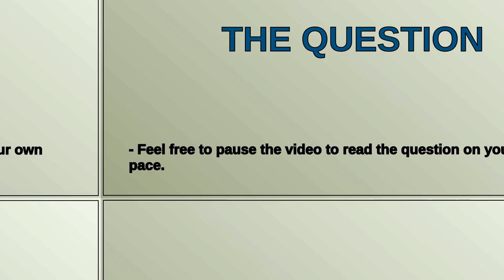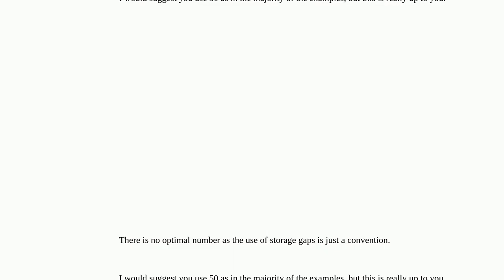How many storage gaps to add at the end of Base Upgradeable Contracts?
A special thanks goes out to the community

  openzeppelin-contracts openzeppelin solidity contract-upgrading